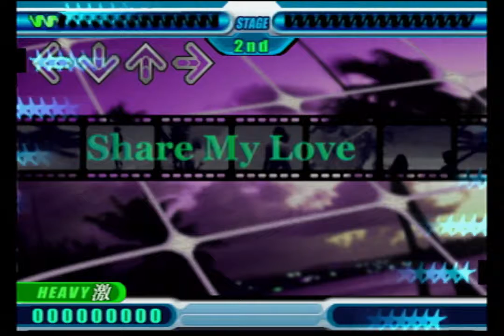[DDRMAX CS (JP)] Share My Love - Single Heavy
When I first got my copy of DDRMAX CS (US), this was one of the first songs I played on it. It was very exciting.